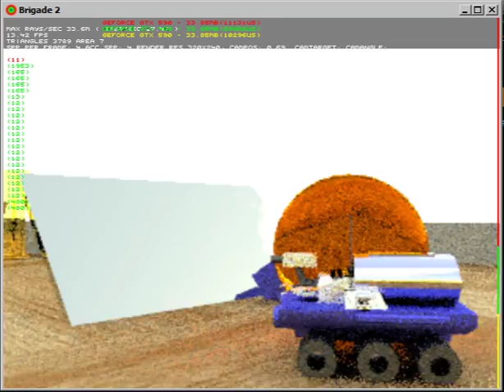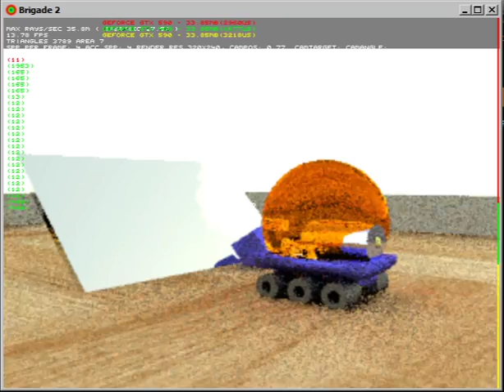Brigade 2 demo with Bullet physics version 2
captured with Camstudio recorder
running on gtx590/gtx460 res 480p (320x200)
without running recorder ~22 fps